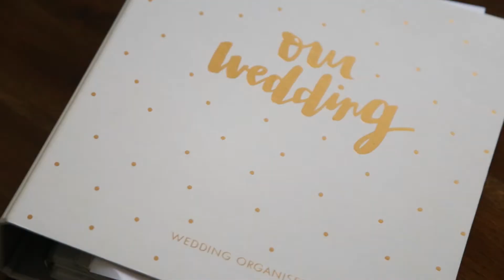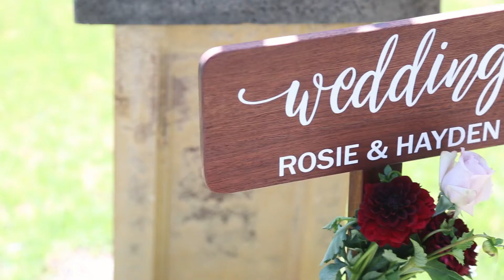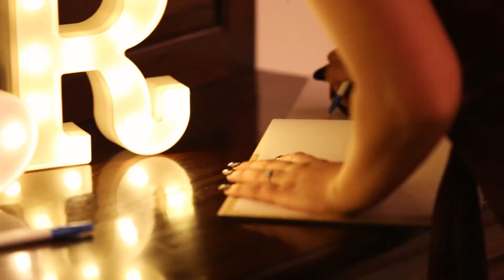Hayden & Rosie Wedding Short Film